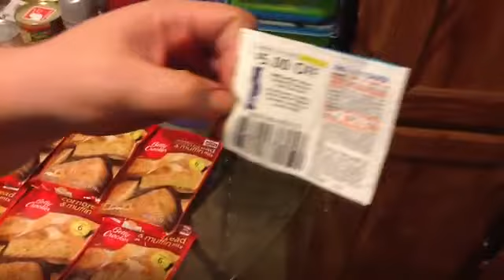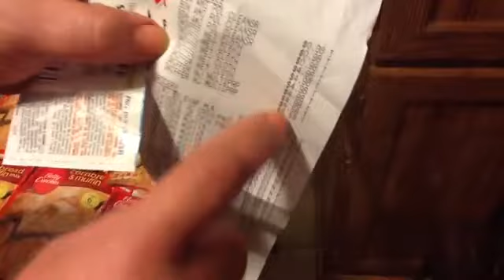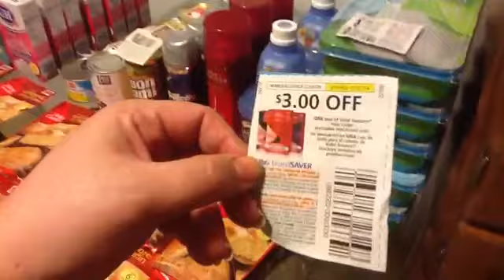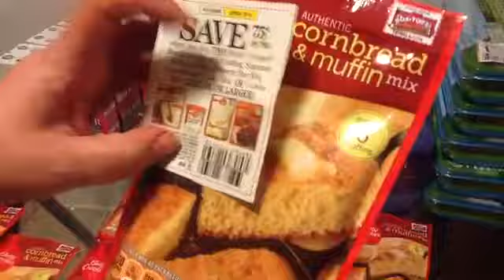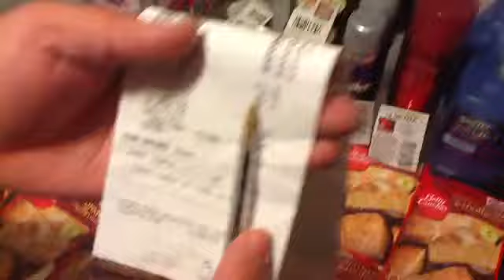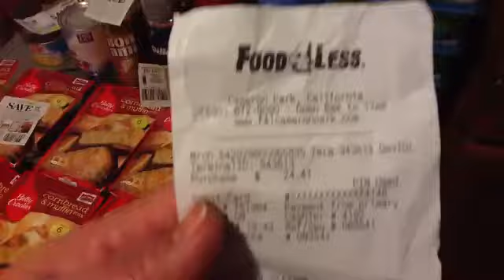Cuponeando en Food4Less con Hilda parte 16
En una compra de $90 solo pague $20
Disculpa por el nombre es que dos de mis vídeos dicen parte 4 dos veces